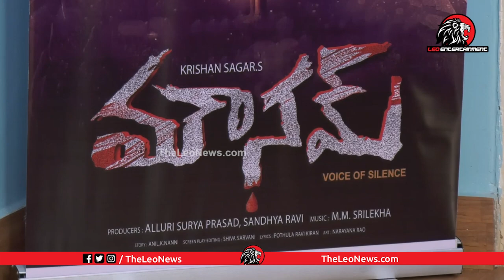Thammareddy Bharadwaja Makes Hilarious Fun at Mounam Trailer Launch | Leo Entertainment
Leo Politics

Leo Health

Leo Entertainment

Leo Devotional